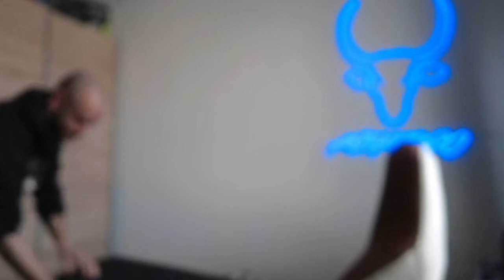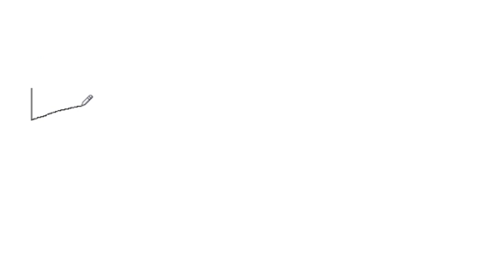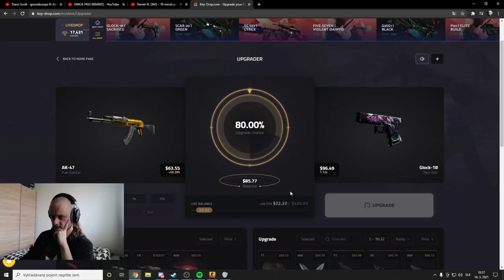ASTATORO - Best Of The Week #10